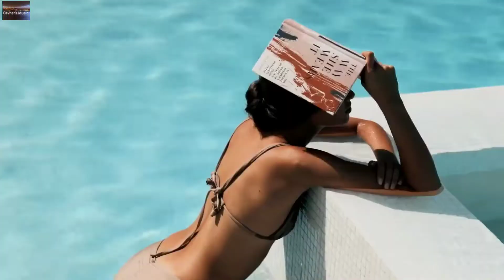Paul Lock - Save Me cevhersmusic Best Models, Popular Music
❤ Cevher's Music ❤ You are exactly where you need to be.

• All songs found on the YouTube Channel Cevher's Music are for promotional reasons only.
• Any artistic perspective portrayed in any of the songs comes from the artist of the song only.
• No views expressed in the songs come from Cevher's Music only the artists themselves.